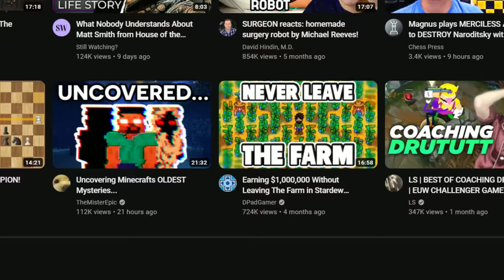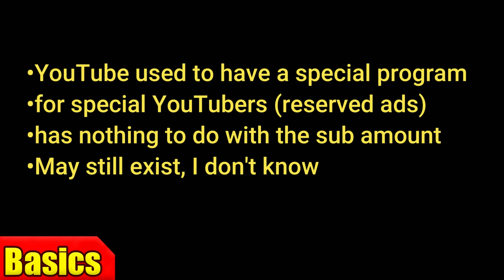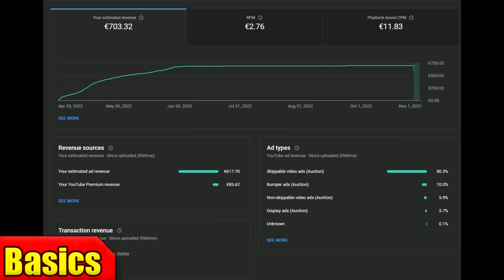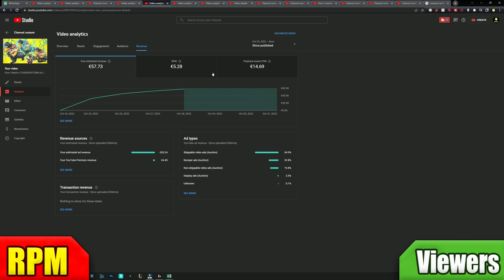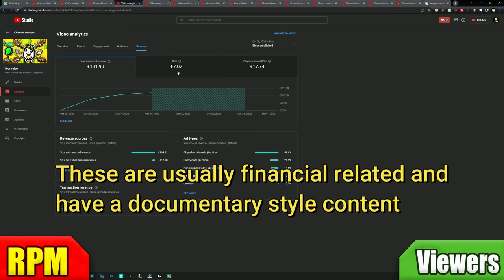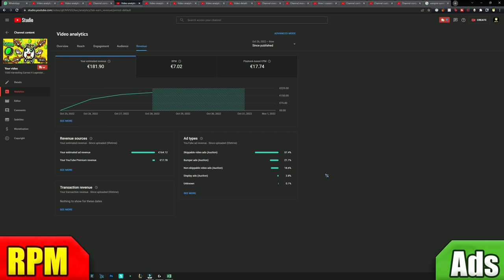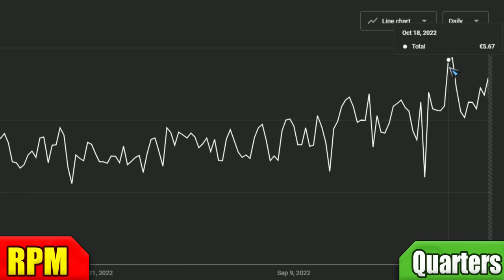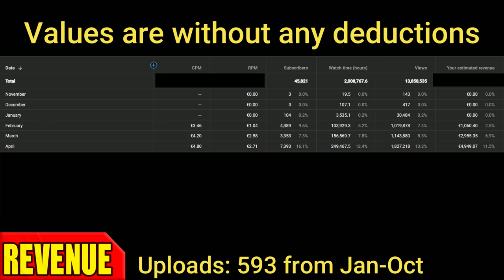How Much Money Can A New Gaming Youtuber Earn In 2022?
Today I explain to you everything around YouTube & how much a new gaming YouTuber earns in 2022. If you enjoy doing YouTube or just wondered how much YouTubers may earn, then this is the right video for you to understand how people earn money on YouTube, what metrics mean and matter, as well as covering ad placements and all in all a full look behind the scenes. While YouTube can be done for pure fun, it takes more time to do than you may expect, at least as a fulltime job - and for this earnings become very relevant. I do YouTube because I enjoy it, not to earn money or become rich, but without earning from it I can't pay my bills.

Topics covered:
What is CPM, RPM and Revenue on YouTube?
What metrics exist that matter for revenue?
How do ads work?
How can I earn money on YouTube?
How can I earn money outside of YouTube?
What do I have to pay attention to?
What deductions exist?